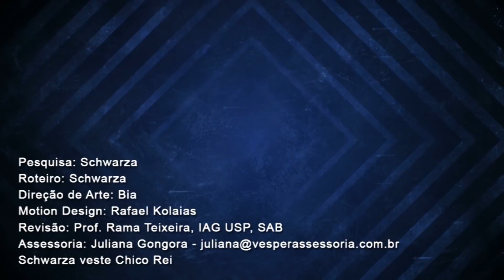Cientistas Encontram 6 Galáxias sem Estrelas | AstroPocket News